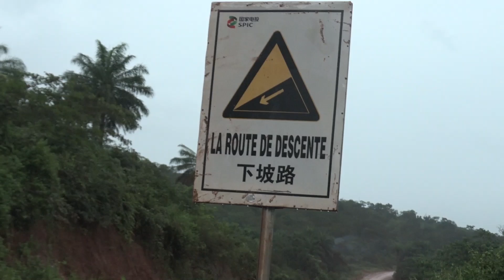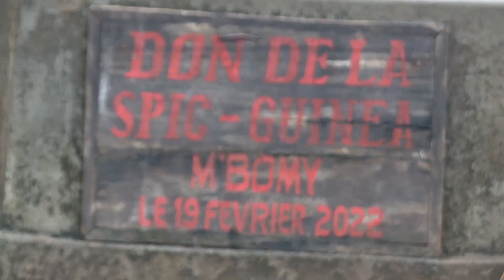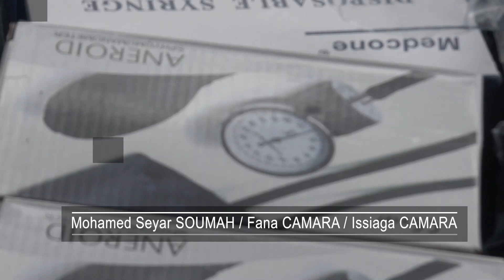ELEMENT SEYAR 24 - SPICON BOFFA COMMUNAUTES 2024